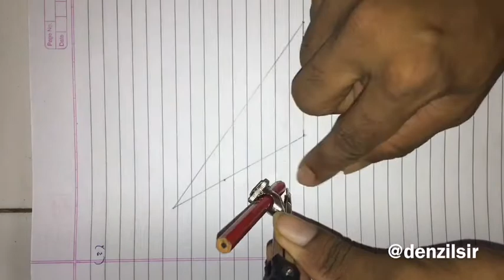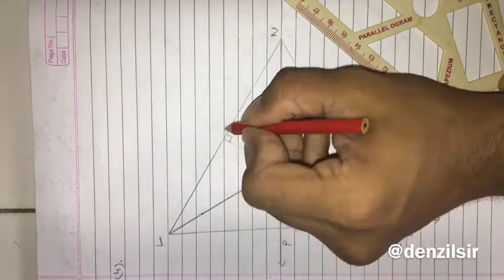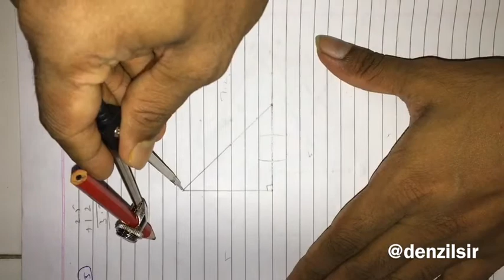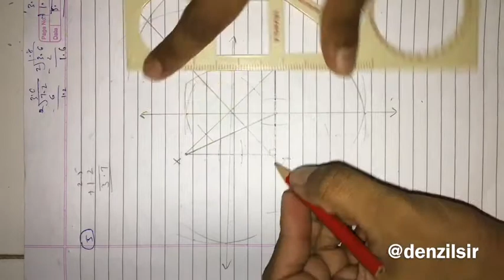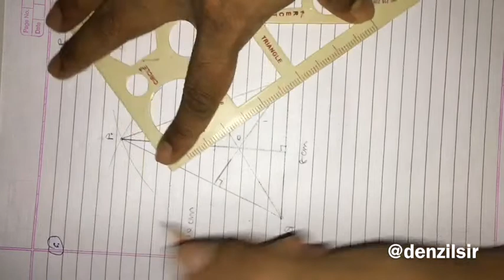Altitudes and Medians of a Triangle ( Full Chapter ) || Class 8 || Maharashtra Board Maths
Dear Maharashtra Board students, Please Purchase Target Publications Digests Online from Amazon